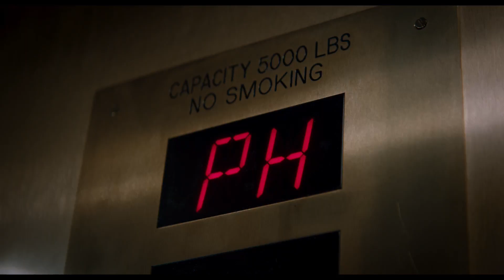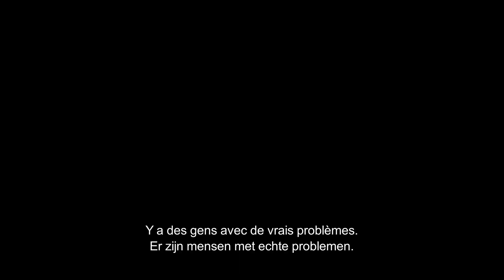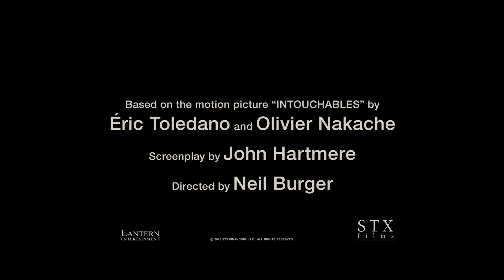The Upside (2019) BIL-trailer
Miljonair Philip Lacasse (Bryan Cranston) leeft in hartje Manhattan in een kast van een huis maar vastgekluisterd aan zijn rolstoel. Dell (Kevin Hart) heeft het financieel minder en verdient het geld dat hij heeft met en een uitkering en duistere zaakjes. Wanneer de uitkeringsinstantie hem verplicht om te solliciteren, krijgt Dell onverwacht een echte baan als persoonlijke verzorger van Philip. Met zijn tomeloze energie zet Dell als snel de wereld van Philip op zijn kop en er ontstaat een onwaarschijnlijke vriendschap tussen de twee.

In deze Amerikaanse remake van de Franse monsterhit ‘Intouchable’ zien we Bryan Cranston (Breaking Bad, Argo, Trumbo) en Nicole Kidman aan het werk samen met de immens populaire Kevin Hart (Ride Along, Central Intelligence.) 'The Upside' is nu al een van de meest succesvolle comedies van het jaar in Amerika!